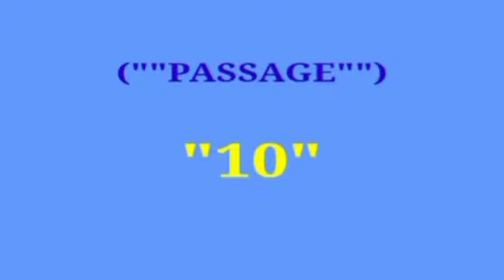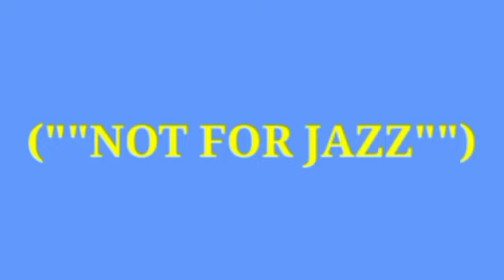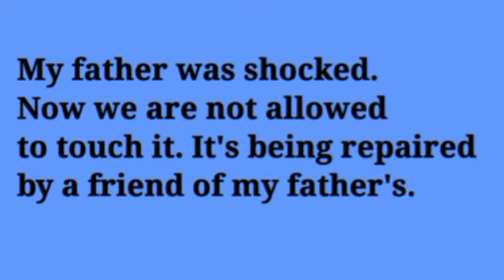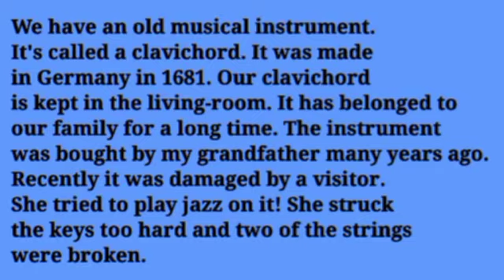Ku baro English ka Af-Somali. New Concept. Passage 10. Not for Jazz.@sosmanofficialchannel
Ku baro English ka Af-Somali insha Allah. An English course allocated for the education loving people. New Concept English Book.
Practice and progress. Passage 10. Not for Jazz. Welcome back to English with Sosman Official Channel and share together insha Allah.